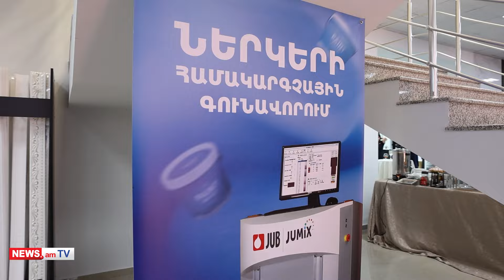Ընդլայնված տեսականի` կրկնակի մեծ տարածքում. Գյումրիում վերաբացվել է «Նոր տուն» խանութ սրահը